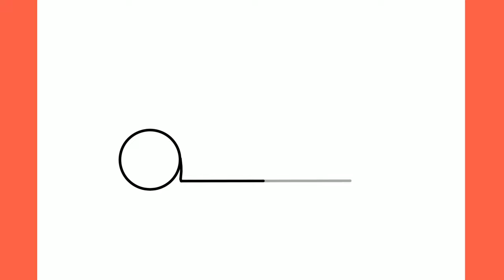How to draw a LAMBORGHINI HURACAN POLICE CAR easy / drawing lambo police sports car step by step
Hello dear viewer, in this video I will show you how to draw a Lamborghini Huracan Police Car